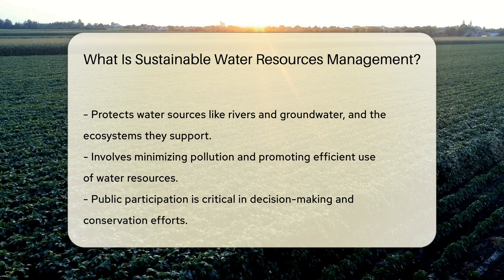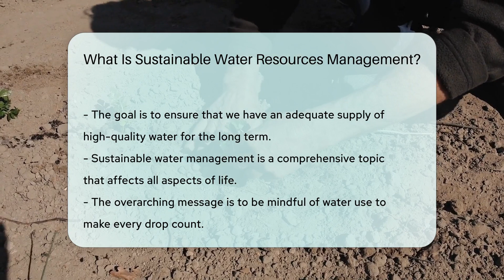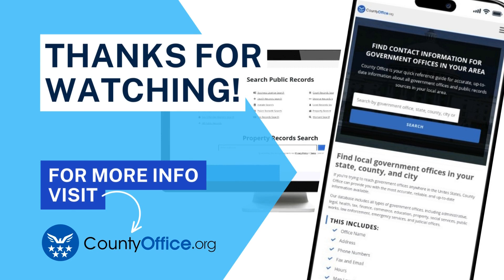What Is Sustainable Water Resources Management? - CountyOffice.org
What Is Sustainable Water Resources Management? Dive into the essential world of sustainable water resources management with our latest video! We explore the critical balance of economic, social, and environmental components that make up this holistic approach. Learn about the importance of protecting our water sources, minimizing pollution, and promoting efficient use for the health of our planet and future generations.

 Public participation is highlighted as a crucial element in conservation efforts, and we'll discuss how technology is making waves in the sustainability sector. Plus, we'll touch on the importance of governance, with effective laws and policies that guide us towards a future where every drop of water is valued and conserved.

 Join us as we navigate the refreshing waters of sustainability and discover how you can make a difference. It's not just about saving water—it's about smart use and ensuring quality for all. Are you ready to be part of the change? Let's make every drop count together!